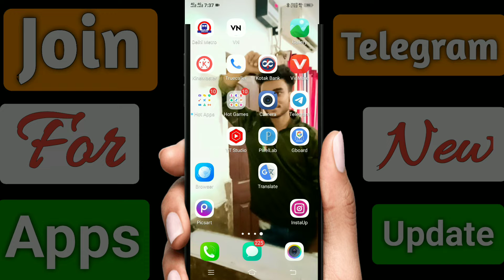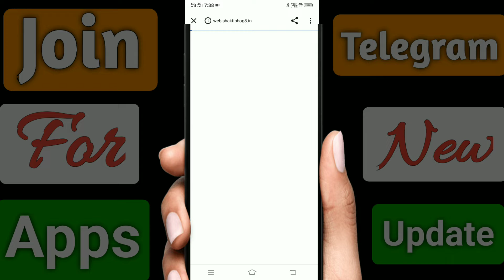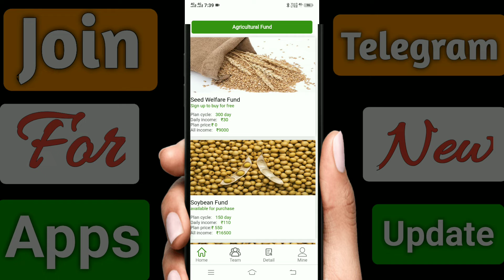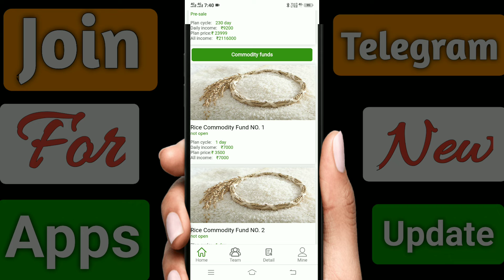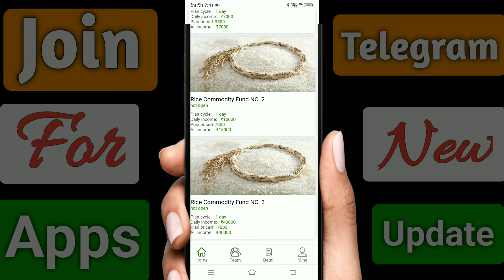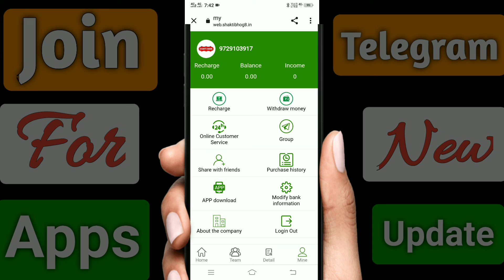Shakti Bhog New Earning App Today | Shakti Bhog New Free Powerbank App |Shakti Bhog App Full Details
Video Covers:-
 1. EARN ₹1000 DAILY PAYTM CASH PLAYING GAMES
  2. EASY WAY TO EARN MONEY ONLINE IN 2022 GAMES
  3. HOW TO MAKE MONEY ONLINE 2022  best earning apps for android 2022
 new power bank earning app without Investment
New Money Earning Plan Launch Today
New Best Order Grabbing Website Launch Today
New Task Earning App Today

Niocars App Se Paise Kaise Kamaye
Niocars App Payment Proof
Niocars App Kab Tak Chalega